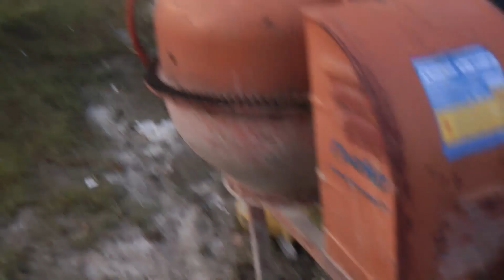"HausModding" Rundgang 3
Heute Zeige ich euch was alles im Aussenbereich passiert ist. Von der Isolierung über Drainage bis zu meiner coolen Zugbrücke :)